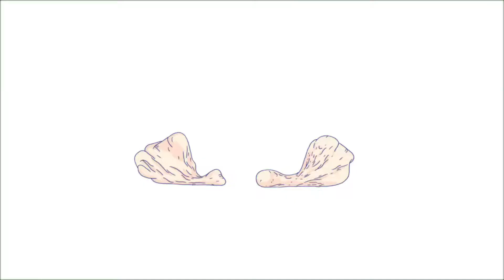Furia | Short Film by Siuda Julia | Trailer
Director: Siuda JULIA.
Production: Animated Film Studio and Jan Matejko Academy of Fine Arts.
Sales: Krakow Film Foundation.